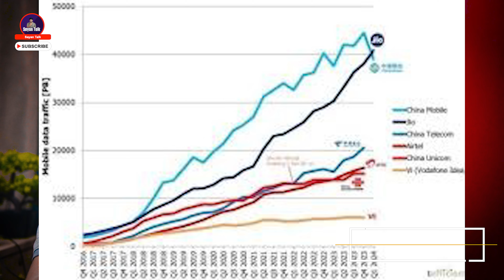ভোডাফোন আইডিয়ার খারাপ দিন শেষ হচ্ছে না || আবারও তারা লক্ষাধিক সাবস্ক্রাইবার হারালো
✔️Video Information